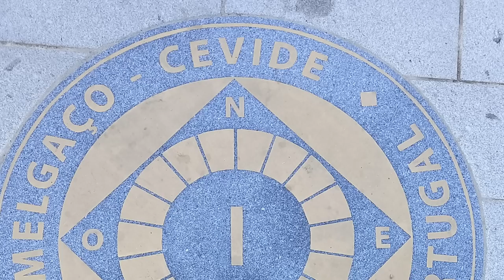Country number 25. From Spain to northern Portugal [S.2 - Ep.61]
The weather promises rain, so i better move from the mountains of Galicia towards Portugal, which is going to be the 25th country visited in just 1 year and a half with my Benelli TRK 502 X.
Along the way a realize that where you see windmills there is always i nice fast dirt road, and i finally put back my tires on the dirt.
Reached Portugal I got cheated by a camping, where they didn't keep they word and they asked me more than agreed, so i keep going till i find a very nice hostel where to spend the night.

I ride a Benelli TRK 502X fully loaded for a one year trip.